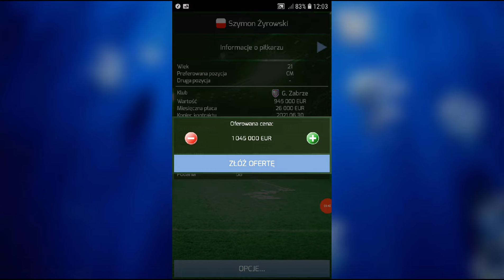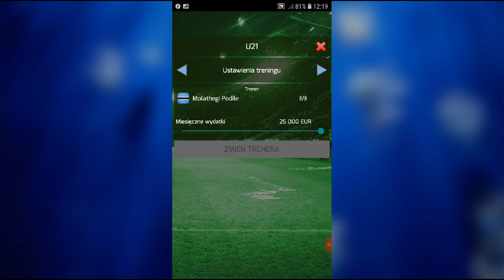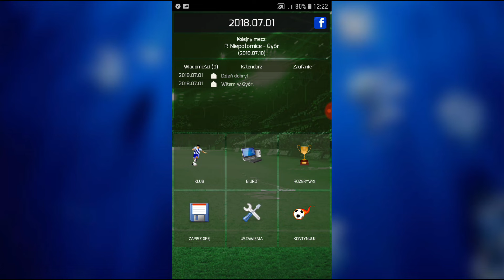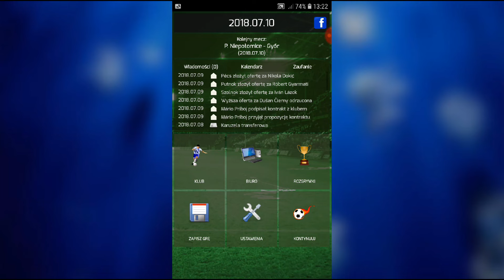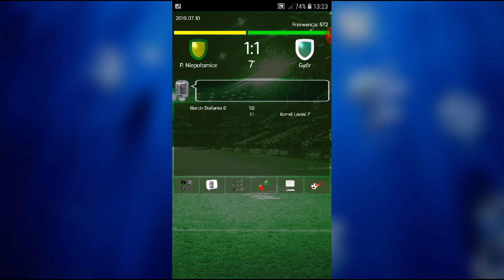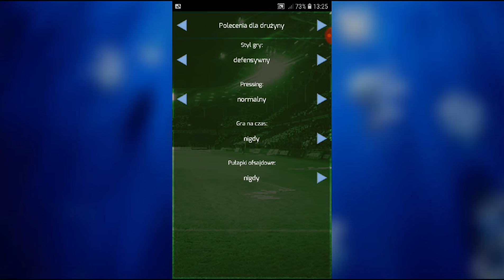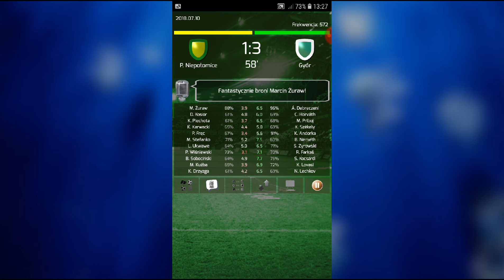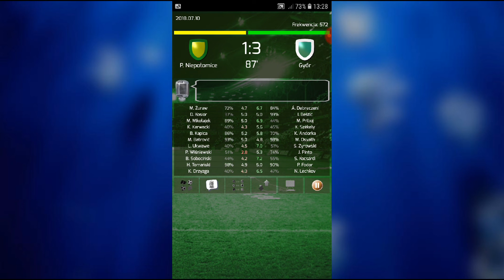[#1] Lengyel, Magyar, két jó barát | Győr Eto FC | True Football 3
Polak, Węgier - dwa bratanki,
i do szabli, i do szklanki,
oba zuchy, oba żwawi,
niech im Pan Bóg błogosławi. - chyba każdy Polak i Węgier zna to przysłowie, ale czy obowiązuje ono również w piłce nożnej? Dowiemy się tego w tej serii, w której polski trener będzie kierował węgierskim klubem.

Odcinki publikowane w weekendy.